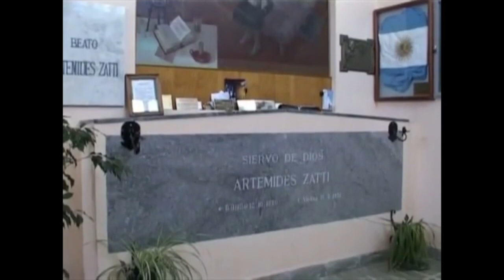Un nuovo santo emigrato da Boretto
12PORTE - 14 aprile 2022: È la storia di un italiano emigrato in America Latina: nei giorni scorsi il Papa ha annunciato la imminente canonizzazione del beato Artemide Zatti. Era nato nel 1880 a Boretto, in provincia di Reggio Emilia dove già in tenera infanzia dovette lavorare come bracciante a causa della miseria e a 17 anni emigrò con la famiglia in Argentina. A Bahìa Blanca frequentava la parrocchia retta dai salesiani ed entrò nella congregazione di don Bosco. Assistendo un giovane sacerdote affetto da TBC contrasse la malattia dalla quale guarì prodigiosamente in seguito al voto di dedicarsi al servizio dei malati. Come fratello laico si consacrò totalmente al servizio degli infermi, assumendo la direzione dell’ospedale di Viedma, in Patagonia, operando anche come esperto infermiere stimato dai malati e dagli stessi sanitari, dedicando tutto se stesso con grande abnegazione e delicatezza ai malati nei quali riconosceva la presenza del Signore. Nel 1950, una brutta caduta manifestò i sintomi di un cancro da lui lucidamente diagnosticato e per un anno ancora, nonostante la sofferenza, si dedicò al servizio, fino a quando dovette arrendersi alla morte avvenuta il 15 marzo 1951.